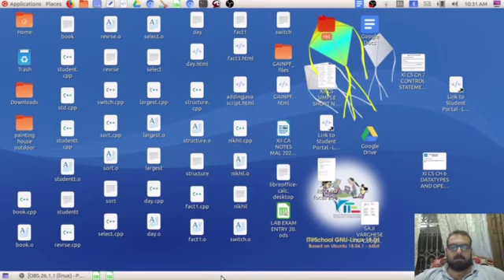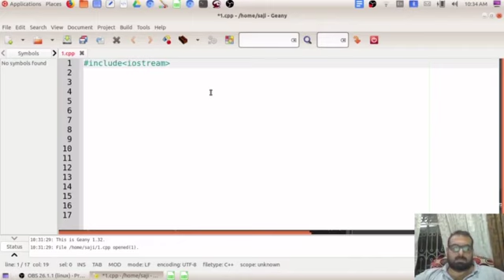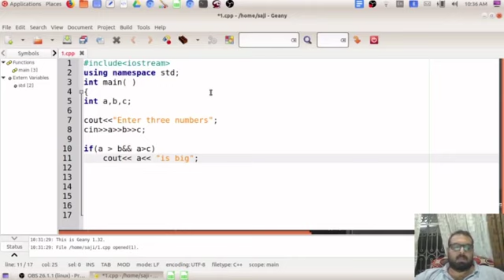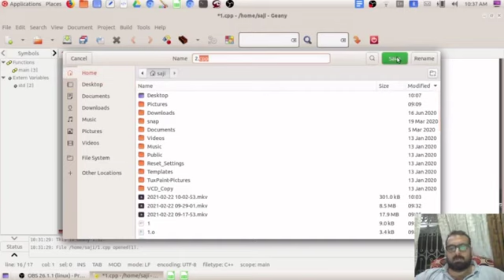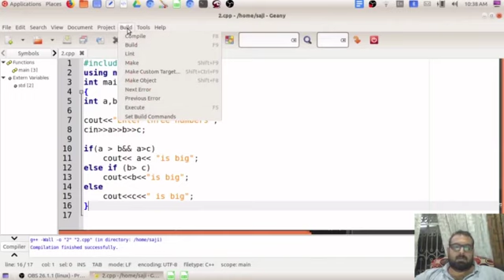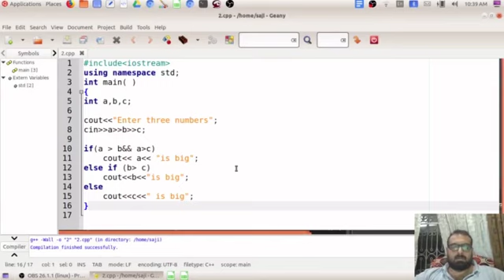HOW TO DO C++ IN COMPUTER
By SAJI VARGHESE, HSST CS,ST ANTONYS HSS PUDUKAD